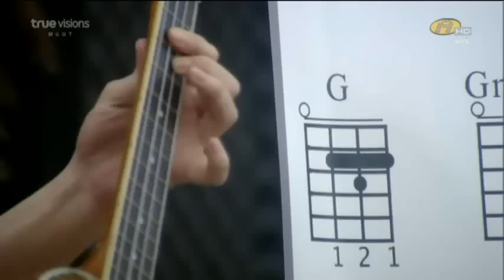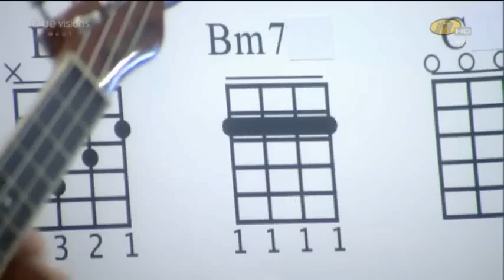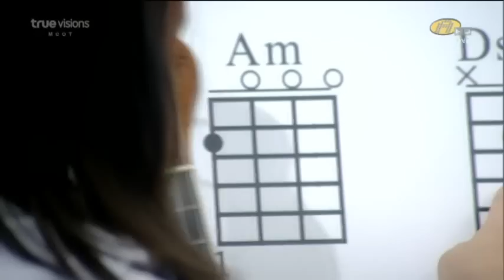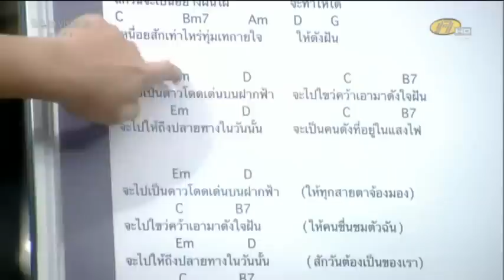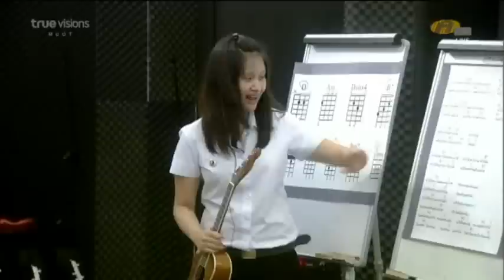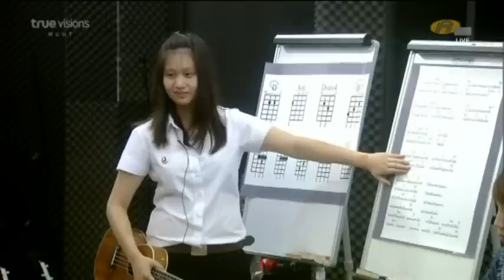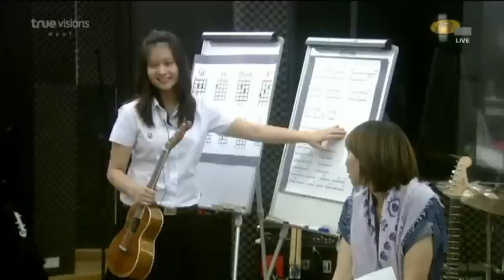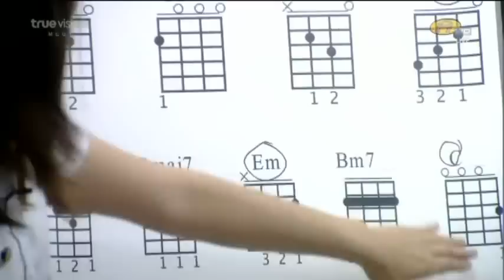AF8 13/09/2011 เต๋าคชา เรียนอุค 2/4